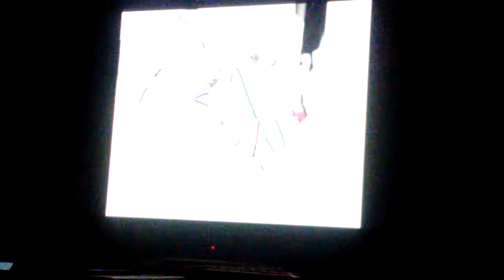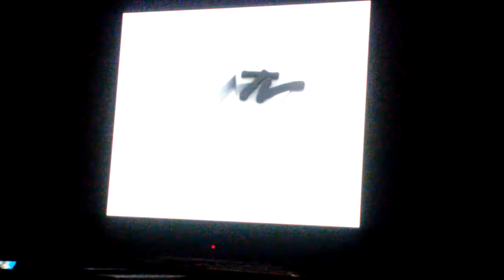CTE & MTV Music Television